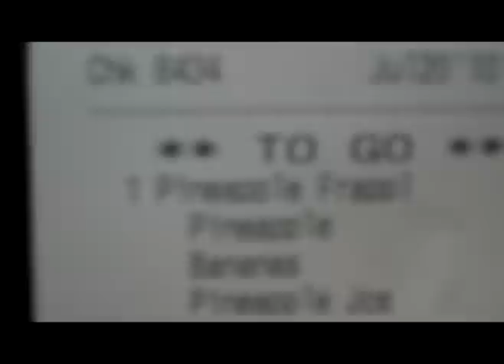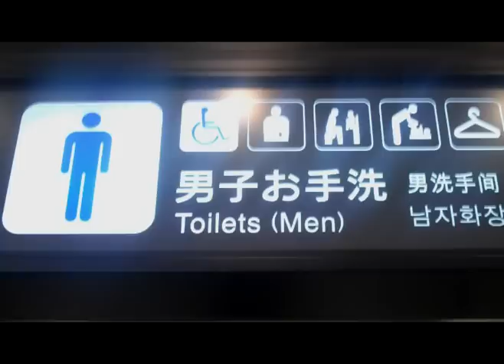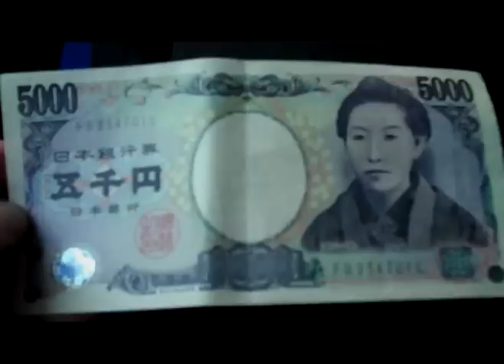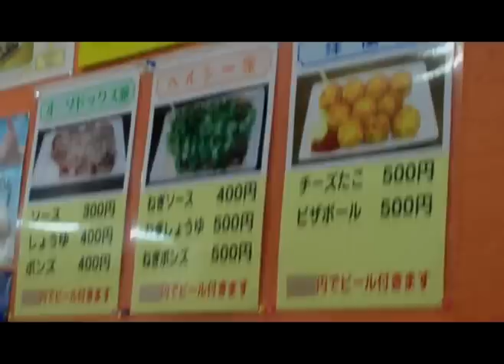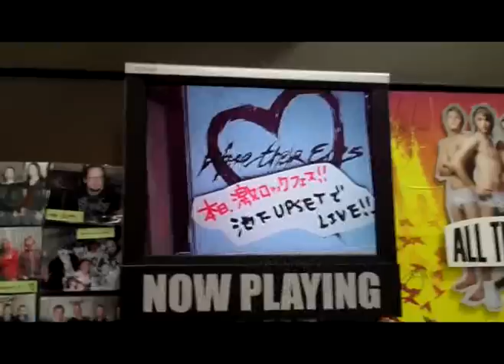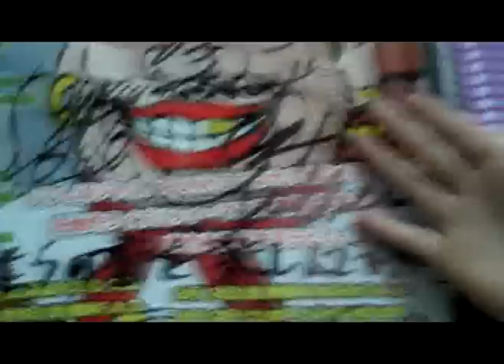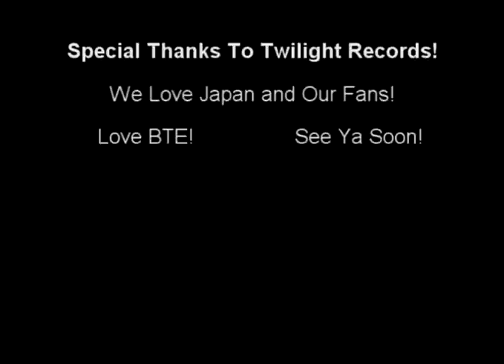Before Their Eyes Japan Tour Twilight Records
Before Their Eyes Japan Tour Footage. Huge thank you to Twilight Records for bringing us over, and all of our fans for making our stay an amazing one! We hope to make it back very very soon!

AnthonyBTE